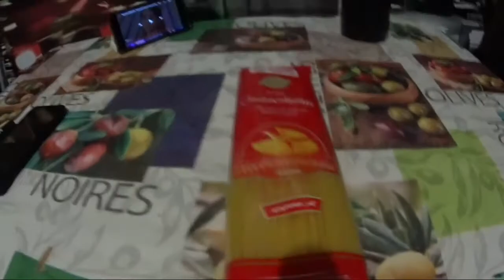С Анной На Кухне!!! Спагетти С Мясом!!! Домашняя Готовка!!!